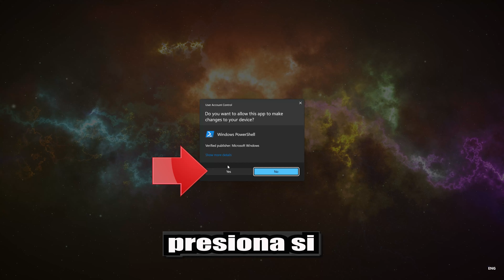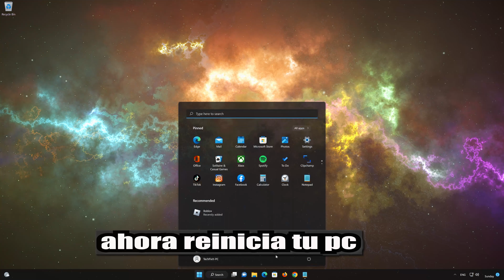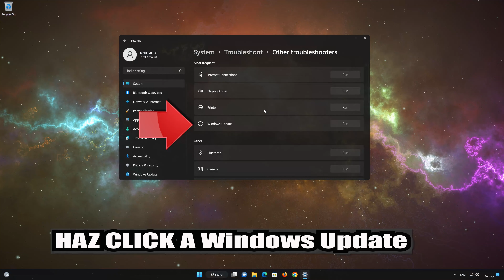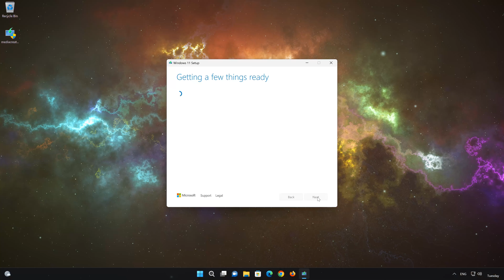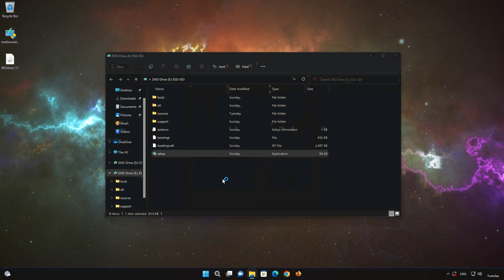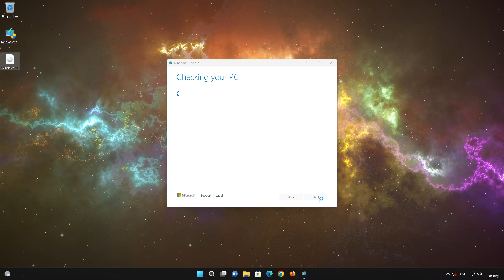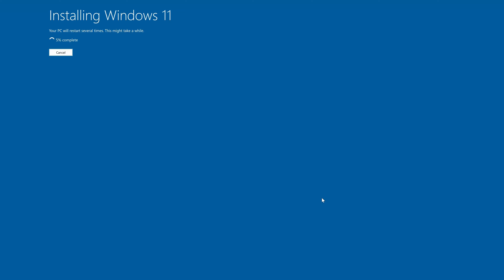No Puedo Instalar o Descargar la Actualizacion KB5022906 en Windows 10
Error Instalar o Descargar la  Actualizacion KB5022906 en Windows 10
Si intentas instalar la actualización acumulativa de Windows 10, KB5022906. La cual instala mejoras de seguridad de net framework . Esto suele suceder porque el sistema de actualización de Windows update se ha dañado. Pues lo que en este tutorial aprenderás diferentes soluciones que te ayudarán a reparar el error que no te permite instalar la actualización . .

En este tutorial aprenderas a resolver el problema cuando la actualizacion KB5022906 no se instala en Windows 10. Actualizacion KB5022906 falla al instalar en Windows 10.